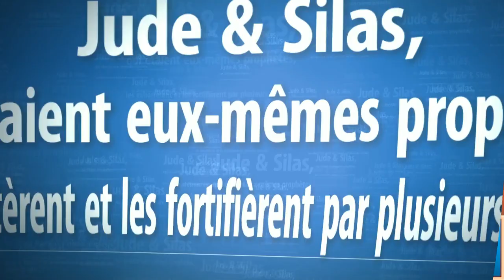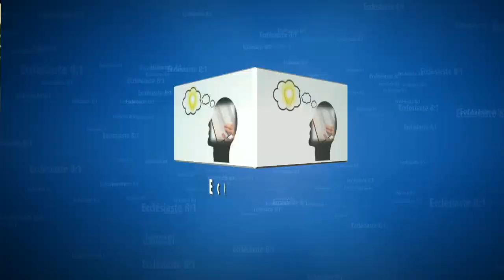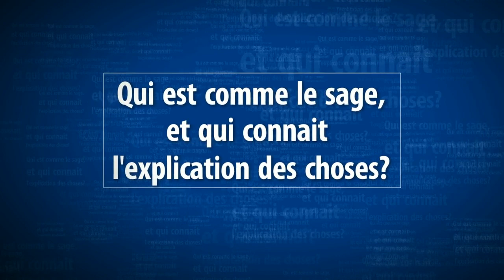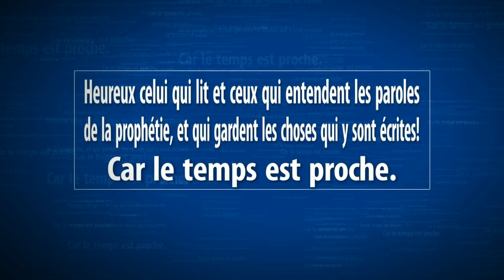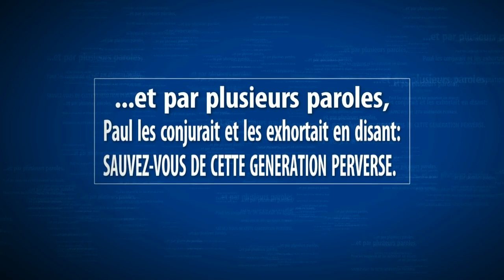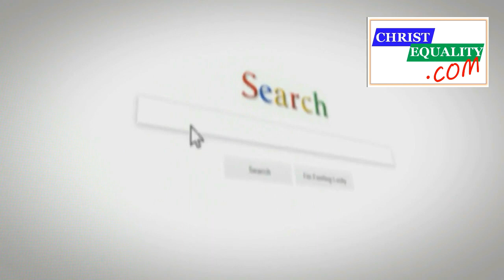2P. 5-004.VF -Dr. ALBERT KALO - La Révélation de Jésus-Christ/ Evangile Eternel.com